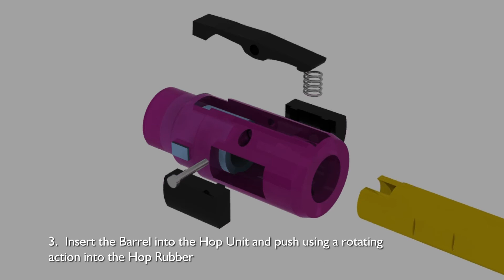Airsoft Engenuity KWA LM4 Hop Unit Fitting Instructions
Finally an effective KWA LM4 adjustable hop unit that works!

Available from